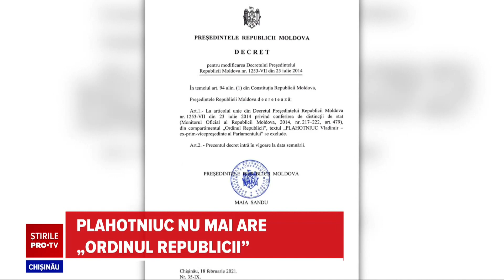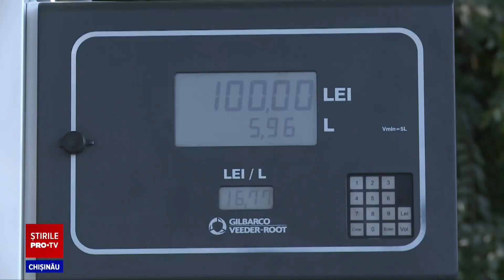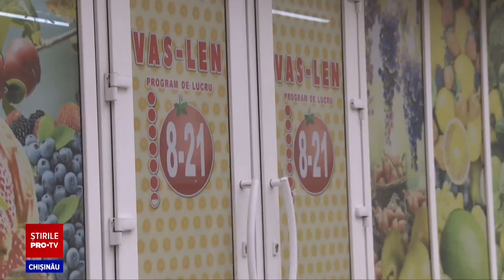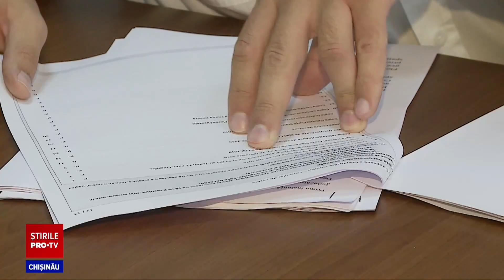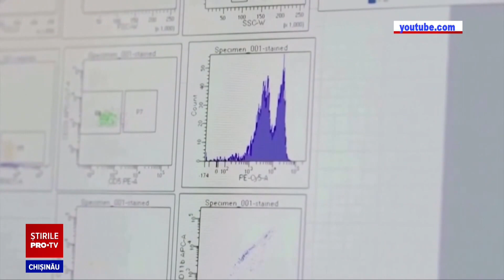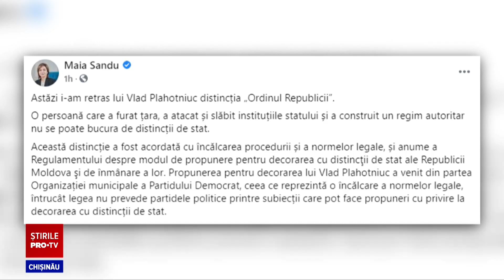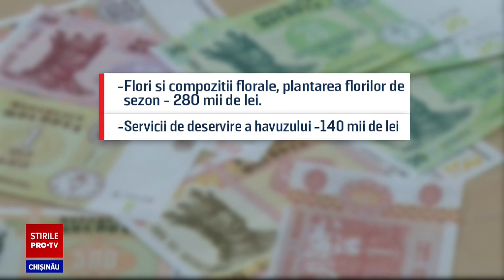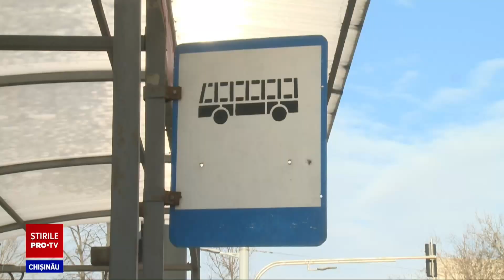Stirile Pro TV 18 Februarie (ORA 13:00)